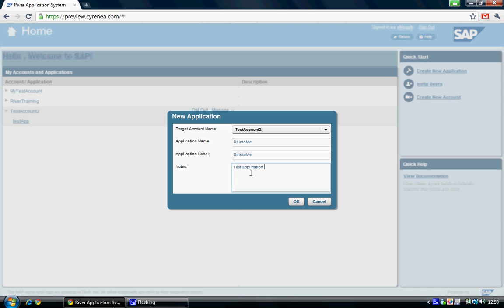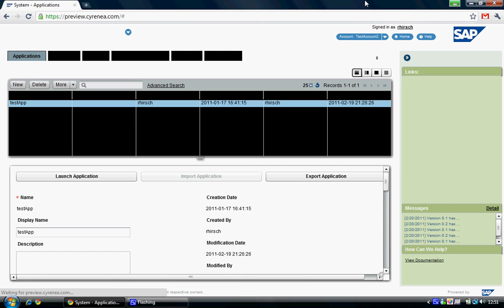Delete an Application in River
This video shows how to delete an application in SAP River